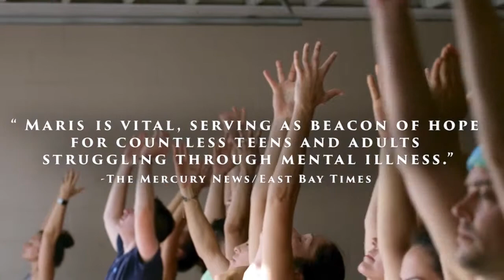I Am Maris: Portrait of a Young Yogi - Trailer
You are only as sick as the secrets that you keep.

Director: Laura VanZee Taylor
Section: Fearless

14th International Documentary Film Festival 2019: Auckland 30th May-9th June & Wellington 13th-23rd June.

(Programme available to New Zealand audiences only)